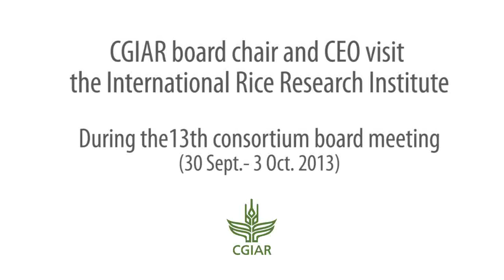4. CGIAR Board Chair, CEO, and IRRI DG discuss system challenges | modern rocking chairs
4. CGIAR Board Chair, CEO, and IRRI DG discuss system challenges